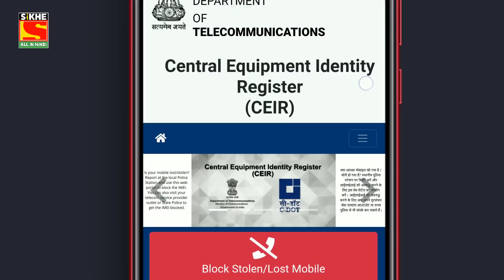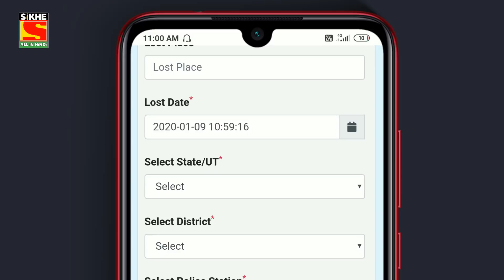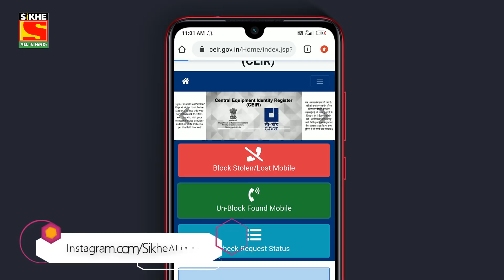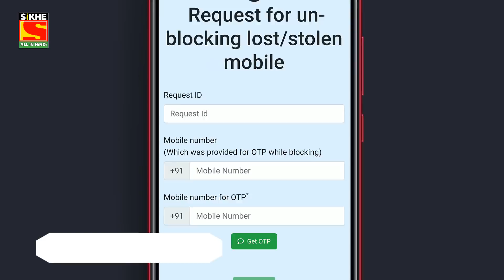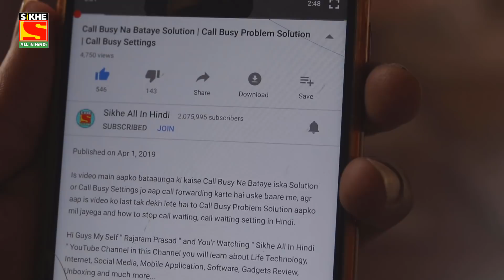How to Find Lost Phone | फोन खो गया? अब नो टेंसन ऐसे मिलेगा वापस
Agar mobile kho jaye to kya karen aisa aap soch rhe hai kya? to aaj iska solution Indian Government ne nikal diya hai wo bhi CEIR Portal ke through  ceir mobile tracker aapke khoye huwe ya chori huaa phone ko aapke phone ke IMEI Number se khojega or aapke dono Phone number se bhi khojne me help krega.

To aaj is video me main aapko bataunga ki agar mobile kho jaye to kya karen, mobile kho gaya uska location kaise pata kare, mobile kho jane par imei number se kaise pata kare, khoya hua phone imei number se kaise dhunde, khoya hua mobile kaise dhunde imei se, khoya hua mobile kaise dhunde, खोया हुआ मोबाइल कैसे ढूंढे, khoya hua mobile kaise wapas paaye

How to find lost mobile with imei number in hindi,
How to find mobile with imei number,
How to find mobile number, current location of your lost phone,
How to find lost mobile number location,
Agar mobile kho jaye to kya karen,
Mobile kho gaya uska location kaise pata kare,
Mobile kho jane par imei number se kaise pata kare,
Khoya hua phone imei number se kaise dhunde,
Khoya hua mobile kaise dhunde imei se,
Khoya hua mobile kaise dhunde